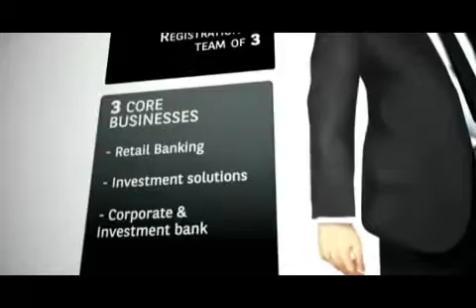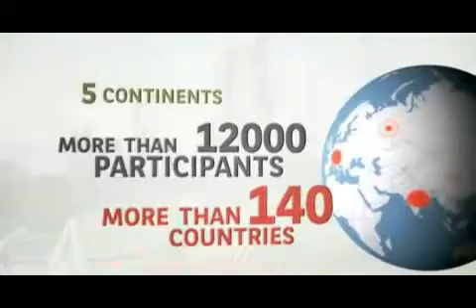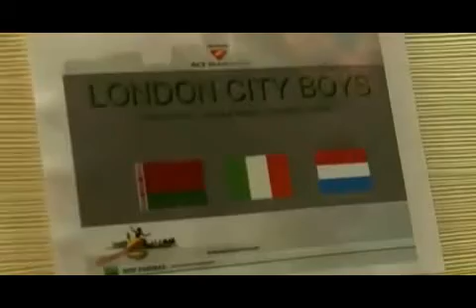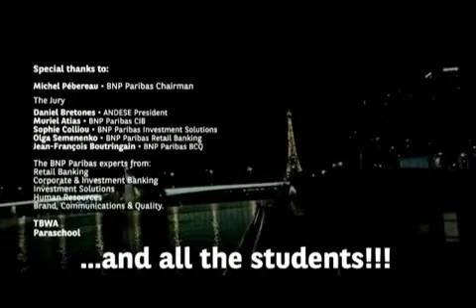Финал Ace Manager 3-й сет 2011 г.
Ace Manager - online бизнес игра, разработанная BNP Paribas.
Студенты ВУЗов со всего мира примеряют на себя роль банкиров и показывают свои знания в финансовом секторе.
Команды-победители смогут посетить Париж для участия в финале и получить денежный приз.